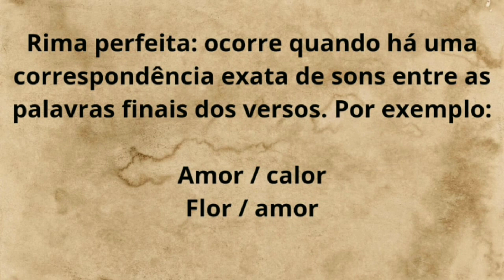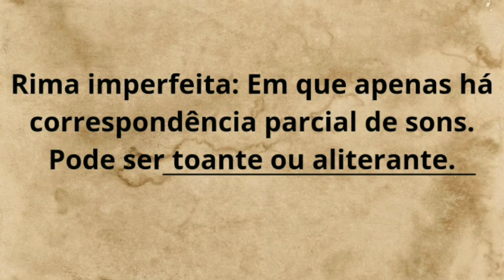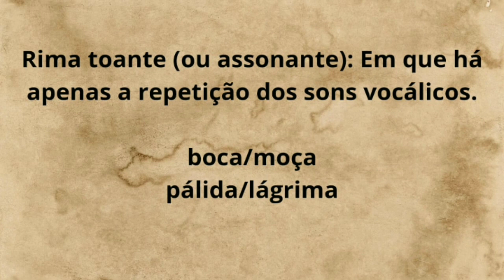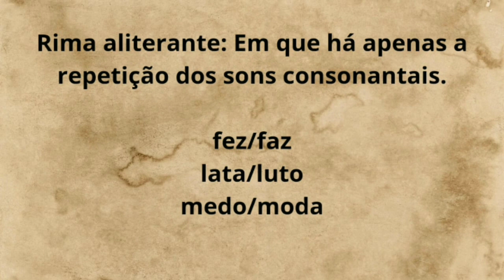Além das Palavras: Explorando a Classificação de Rimas Fonéticas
Neste vídeo, conheça o mundo da classificação de rimas fonéticas e descubra como as palavras podem se unir por meio de sons harmoniosos. Acompanhe as diferentes técnicas e estratégias utilizadas para identificar e categorizar as rimas fonéticas . Você aprenderá sobre os elementos fundamentais da fonética, como vogais e consoantes, e como essas unidades de som influenciam a qualidade e a harmonia das rimas.  Este vídeo é perfeito para estudantes de linguística, amantes da poesia e qualquer pessoa curiosa sobre os segredos por trás das rimas fonéticas. Assista agora e desvende os mistérios que se escondem nas entrelinhas da nossa língua.

Meu nome é Denise Avila Rosa, sou  Professora de Língua Portuguesa, e sinto muita satisfação em poder ajudar a levar dicas de gramática, redação e literatura, de maneira simples e descomplicada e recito poemas .Ensino nosso idioma aos estrangeiros, também. Te convido a conhecer meu trabalho aqui em meus vídeos e playlists